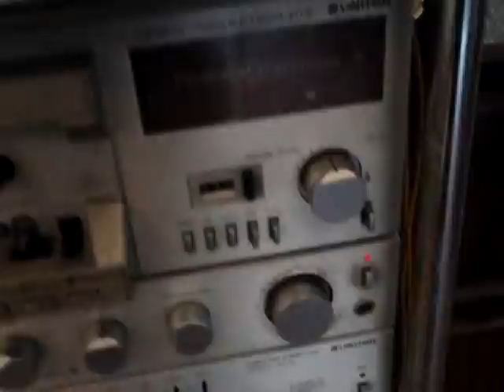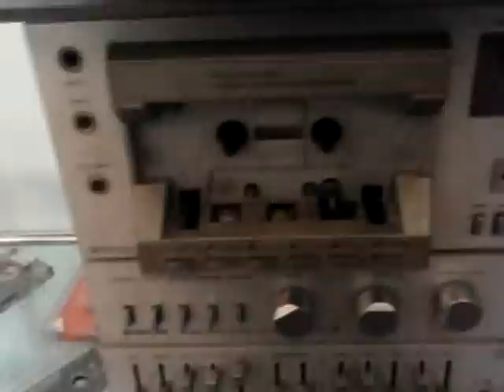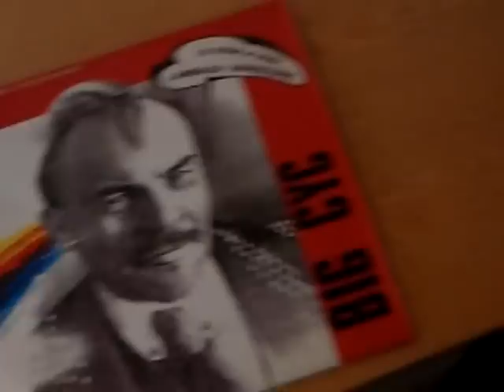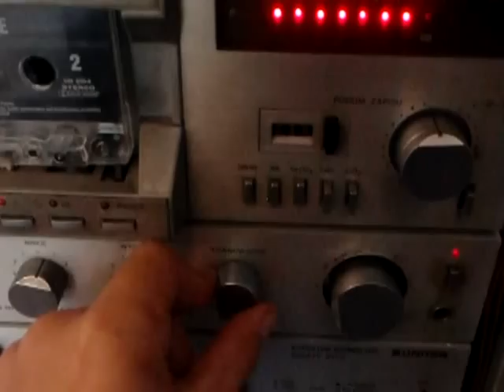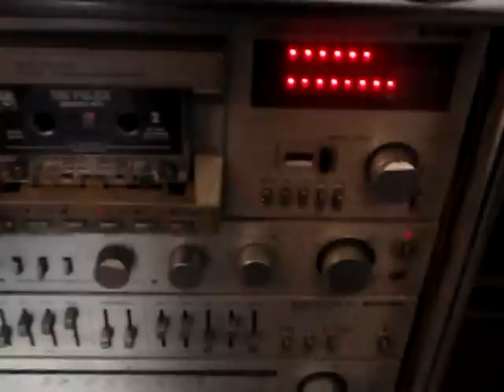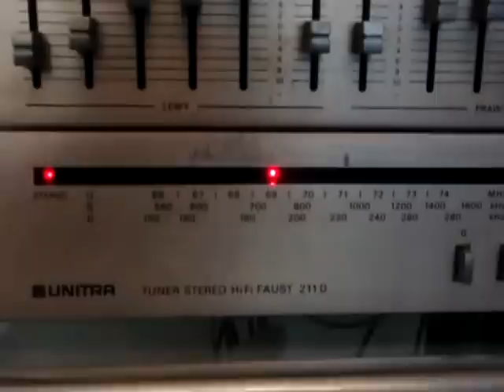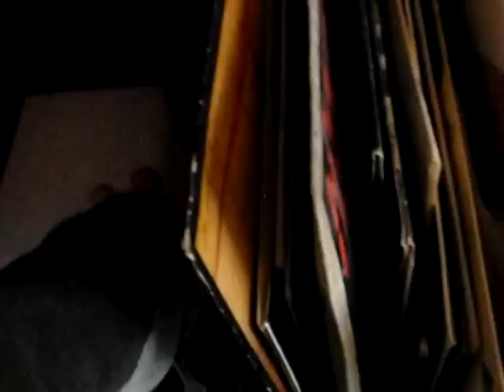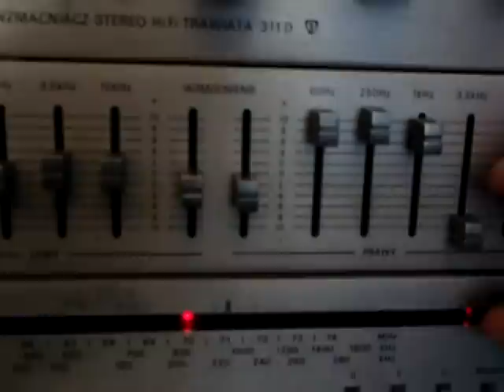29-letnia wieża Unitra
Wieża jest w pełni sprawna. Towarzyszy mi przez całe życie - mam 22 lata, kupiona została kilka lat przed moim urodzeniem, a była kupiona już używana - dokładny ,,wiek" nie jest więc znany, ale ma co najmniej 25 lat. Miała tylko dwie niewielkie naprawy - jedna dotyczyła uszkodzonego wejścia do jednego z głośników, druga - gramofon grał za wolno. Od czterech lat wieża działa bez zarzutu i mam zamiar używać jej, dopóki nie wyzionie ducha.
Myślałem kiedyś o podłączeniu odtwarzacza płyt CD pod wejście uniwersalne, ale chyba za dużo z tym roboty.
Nie wiem, skąd się bierze ten szum, który słychać przez cały film, to nie jest wina wieży, raczej kamery. Dźwięk też został nieco zniekształcony, dlatego nie słychać zbytnich różnic, kiedy ruszam pokrętłami, ale w rzeczywistości różnica jest spora.
Pod koniec widać kolekcję płyt gramofonowych, najnowsze są z 1990 roku.
Głośniki nie są oczywiście oryginalne, zostały kupione oddzielnie, mają około 10 lat.
W radiu mogę odbierać ruskie fale - zapomniałem to umieścić na filmie.
Może ktoś wie, w jakich jednostkach mierzy ten licznik w magnetofonie? Cyfra zmienia się mniej więcej co 3 sekundy, więc jest to dla mnie mało miarodajne.